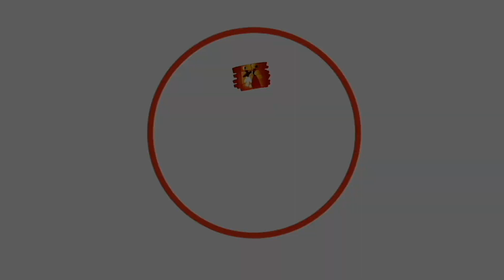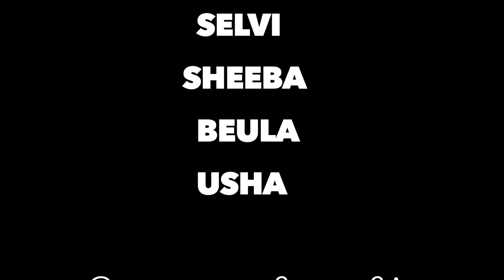களியல் நடனம் | உவரி களியல் | மனமே நீ ஆனந்தமானால் | THINAI FOLK CULTURAL TROUPE .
Yes friends,
Kaliyal is a beautiful dance
Through this wonderful Uvari Kaliyal Dance
To be liberated from all Stress
What changes should one bring in one’s life
is beautifully explained in this dance
After seeing all these videos
What changes should we make in our lives and daily activities
To avoid the stress in our lives
What changes we should bring in our lives
This “Kaliyal Dance” gives us an answer to this question